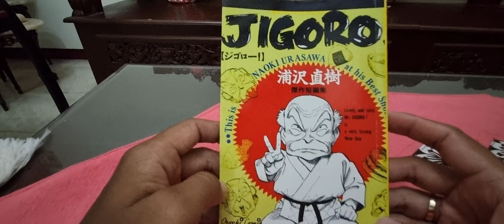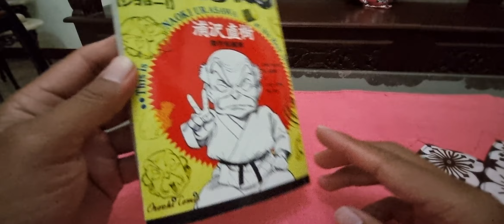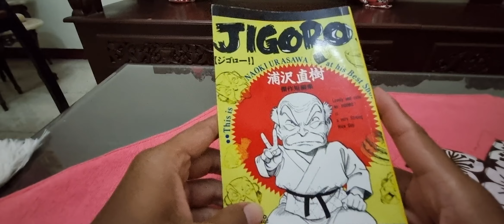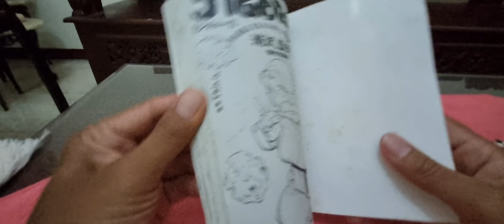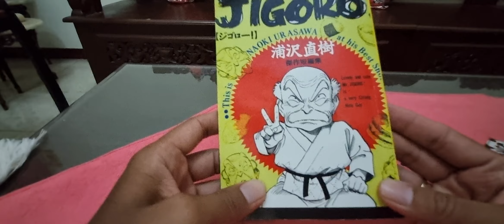komik jigoro oneshoot dari mangaka naoki urasawa saiko menjadi humor kocak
Untuk pembelian komik yang saya review bisa di beli disini

Cerita lucu dari mangaka naoki urasawa masterpiece tentang pencapaian impian fan kerja keras inspiratif